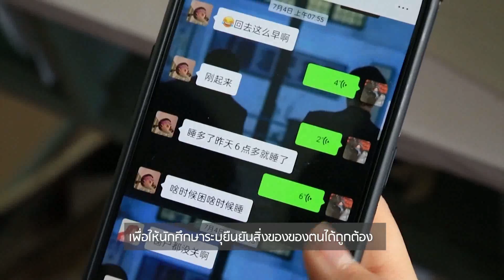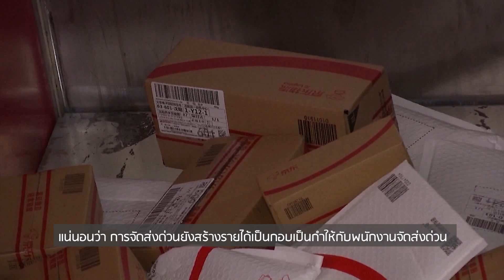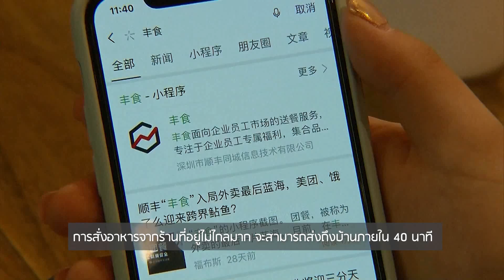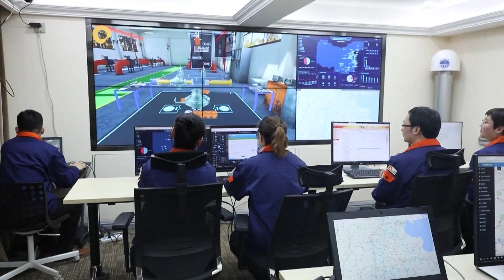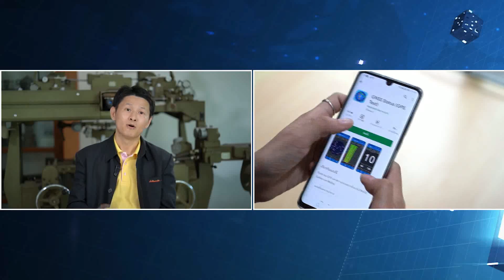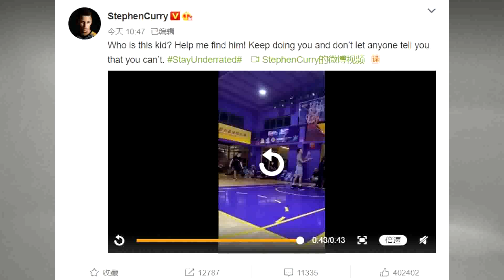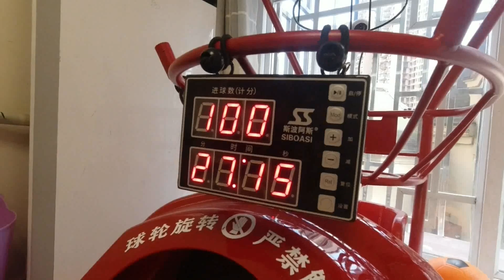Insight China by หลิวหรง Ep.1